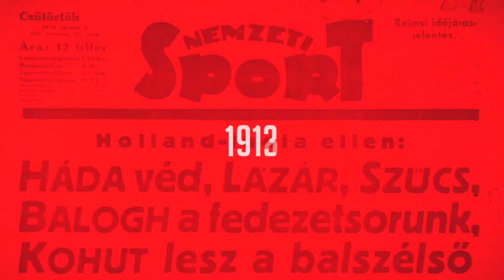Két veszprémi az elvesztett bronzmeccs ellenére is mosolygott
A Telekom Veszprém játékosaink többsége csalódottan vonult végig az interjúfolyosón a Kiel ellen hétméteresekkel elvesztett bronzmérkőzés után. Nyilván Ilic Zoran és Lukács Péter sem az elért eredmény miatt volt boldog, mindinkább azért, mert életük első final fourján vehettek részt, s a németek ellen mindketten megszerezték első góljukat a férfi kézilabda Bajnokok Ligája négyes döntőjében.